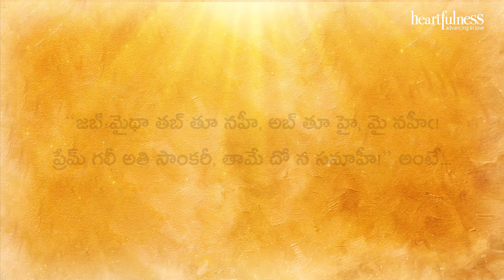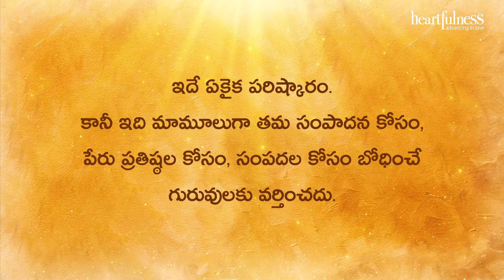Divya Sudha Dhara | గురువే బ్రహ్మం | Heartfulness Telugu | 06-08-2024